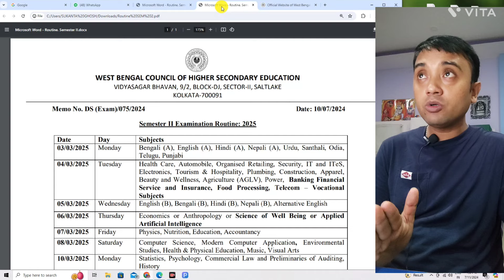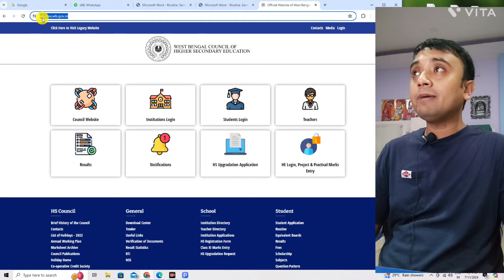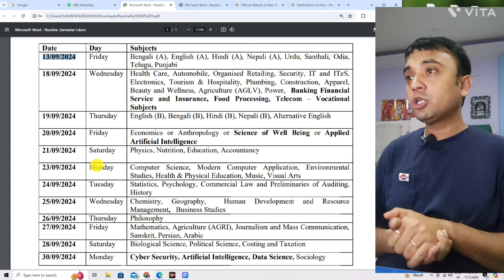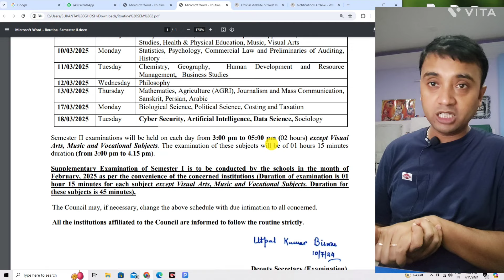Class 11 1st and 2nd Semester Exam Date 2024 | একাদশ শ্রেণির প্রথম ও দ্বিতীয় সেমিস্টারের রুটিন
class 11 first semester exam routine 2024 || class 11 1st semester exam routine 2025 || West Bengal board class 11 1st semester exams schedule 2025 || class 11 second semester exam schedule 2025 || class 11 second semester exam routine 2025 || একাদশ শ্রেণির প্রথম সেমিস্টারের পরীক্ষা রুটিন ||  একাদশ শ্রেণির দ্বিতীয় সেমিস্টারের এক্সাম রুটিন || ফাইনাল পরীক্ষার সময়সূচি ||
Playlists for New Syllabus Semester 1